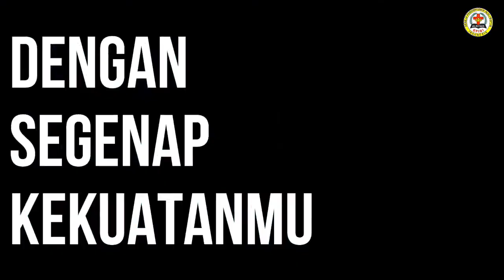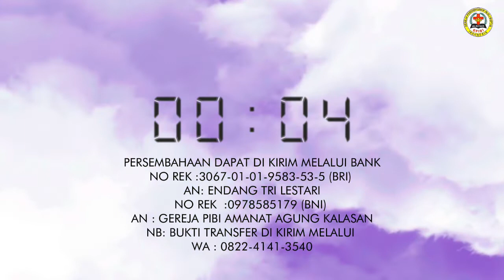REUPLOAD Ibadah GPIBI AA Kalasan | 27 Mar 2022 | Ev. Epafras Mujono | HIDUP DI TENGAH KEANEKARAGAMAN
Ibadah GPIBI AA Kalasan.
27 Maret 2022
Persembahan bisa dikirim melalui :
BRI : 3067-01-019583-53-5 a.n ENDANG TRI LESTARI
BNI : 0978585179 a.n PIBI AMANAT AGUNG KALASAN
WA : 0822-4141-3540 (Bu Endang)